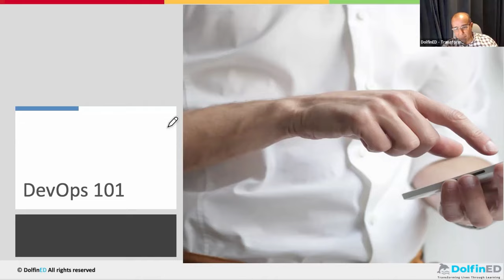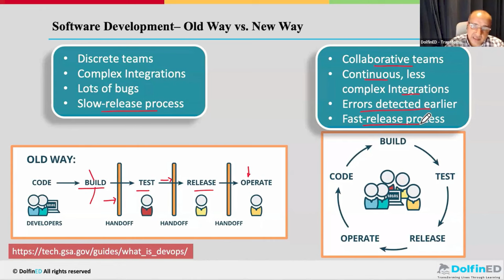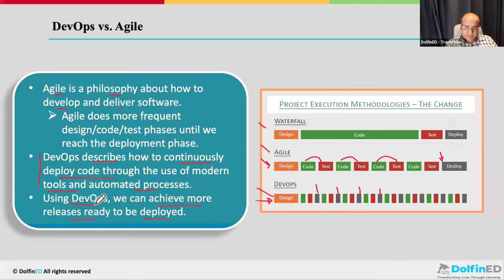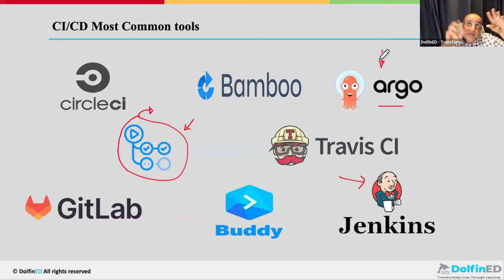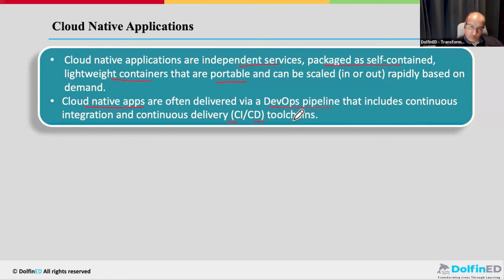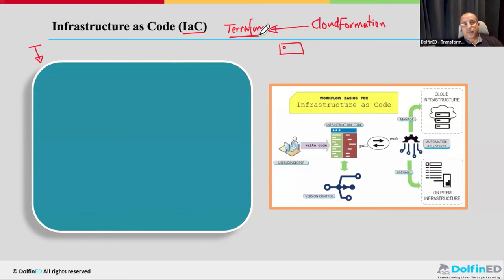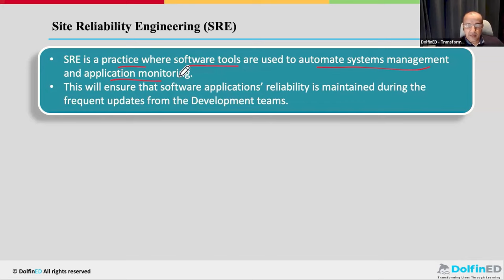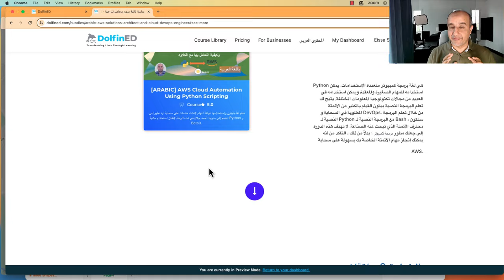DevOps and Site Reliability Engineering Intro - 1 Hour /// مقدمة عن ديف اوبس واس ار اي - في ساعة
أفضل برنامج في العالم باللغة العربية للبدء في مجالي الكلاود والديف أوبس
دراسة ذاتية مع منتدى للدعم و لا يحتاج أي معلومات مسبقة في مجال تقنية المعلومات

###  DevOps and SRE Introduction in 1 hour (arabic) ###

What is SDLC?
What is devops?
Why do we need DevOps?
What is Infrastructure as Code (IaC)?
What is Site Reliability Engineering?

تعرف على
DevOps وSRE
في أقل من ساعة واحدة

يعد
DevOps
أحد أهم المجالات في مجال تكنولوجيا المعلومات، ويطلب من المتخصصين المؤهلين في DevOps الجميع في جميع أنحاء العالم.
لذا لكي تفهم ما هو
DevOps وSRE وSDLC وIaC
والمزيد، هذا الفيديو مخصص لك.

Time Stamps
00:00 Introduction to the Video
00:03:35 Introduction to SDLC
00:18:05 Introduction to CI/CD Concepts
00:27:51 Cloud Native Overview
00:32:46 Introduction to Infrastructure as Code (IaC)
00:41:39 Site Reliability Engineering (SRE) Overview
00:50:09 Wrap up and important tips